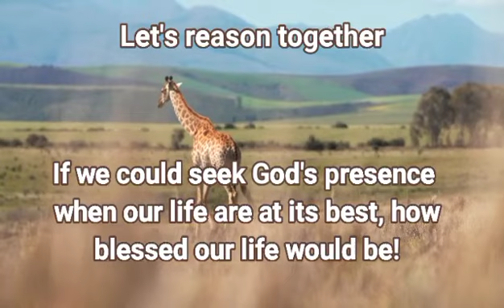745| When to call on God?our best days or worst days?|God's word#psalms 118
1 Minute with God's word#psalms118:5